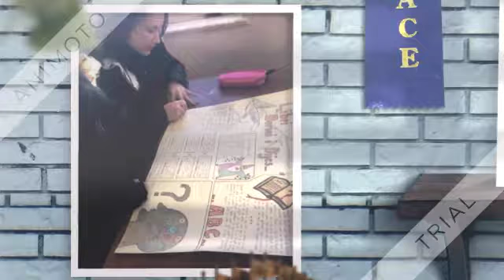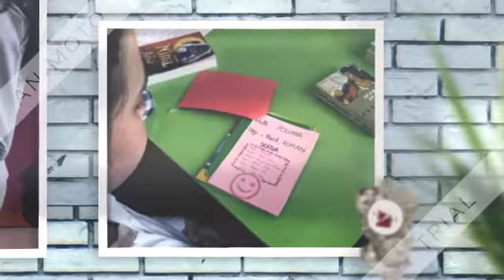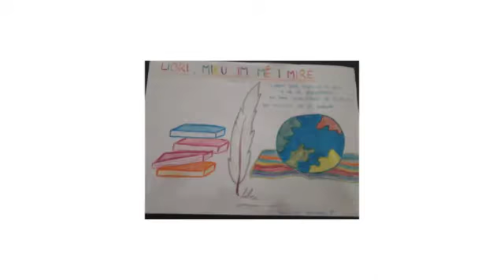Books speak - eTwinning project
Kongresi i Manastirit